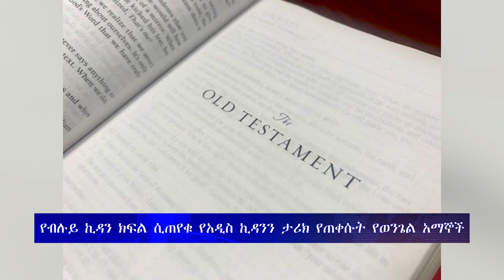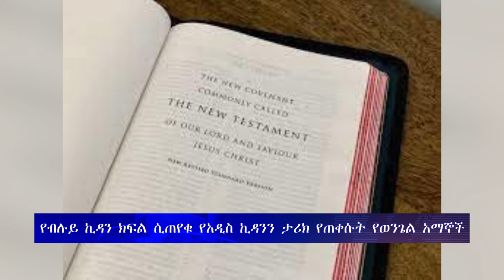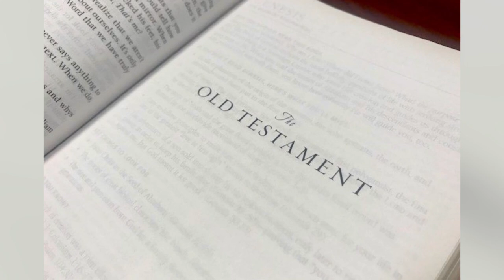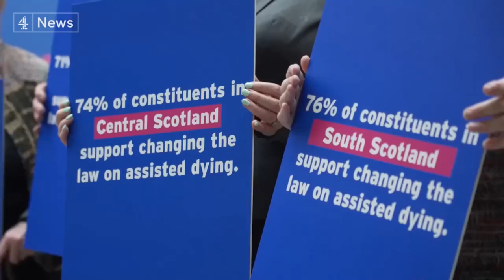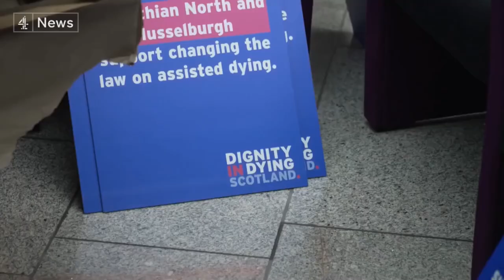ሕይወት ዜና ሐሙስ 16/12/2016